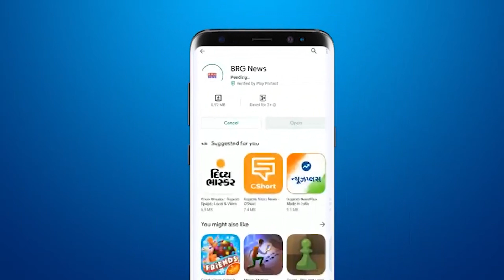Mumbai ATS reached Ladwada in Vadodara while investigating in case of threat through email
BRG NEWS  App: